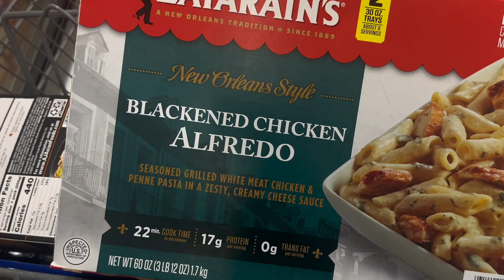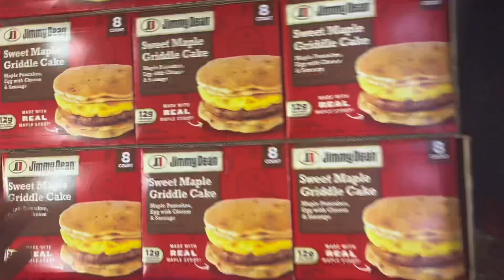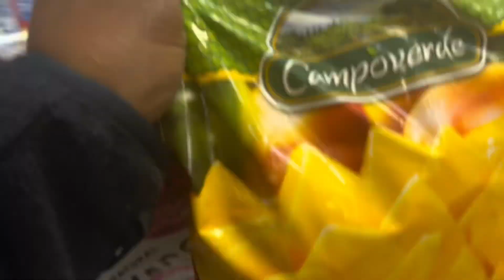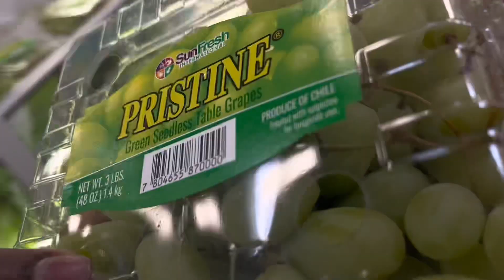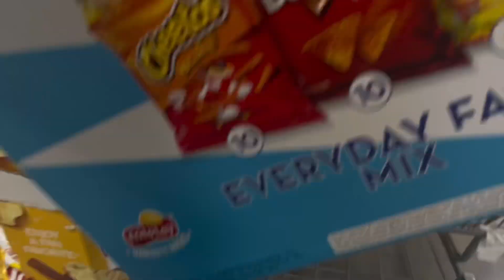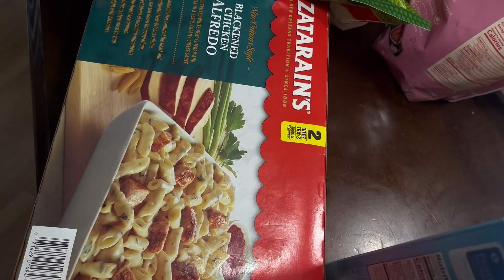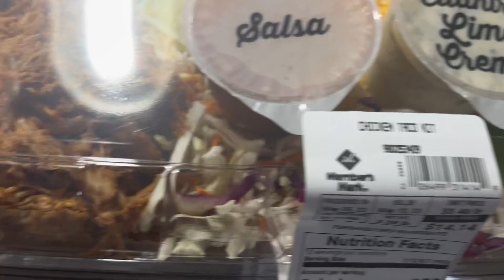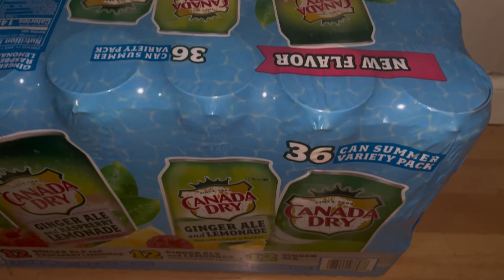VLOG | SAM’S CLUB HAUL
Come Shop With Me at Sam’s club.

FAQS
Vlogging Camera- Canon G7X Mark II - iPhone 13
Editing Software-iMovie: Capcut
Intro Done By: Yours Truly